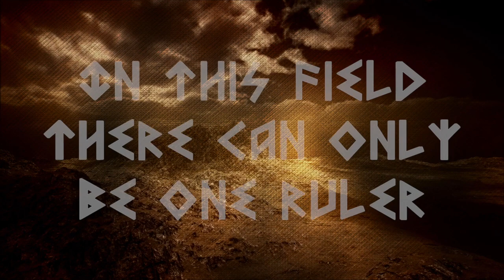WWE 2K - Universe Mode - Alternative Tour II #1 - "Let's Fight!" (212)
The second annual WWE Alternative Tour commences with major "Survival Series" tournament matches headlined by "The Bitter" Pete Dunne battling Chris Jericho. Plus, Roman Reigns provides a medical update on Rikishi and more.

00:00 - Intro
01:30 - Shinsuke Nakamura vs. Roderick Strong (Survival Series Tournament - Group A)
09:52 - WWE Champion Rusev addresses Survival Series Tournament
13:10 - Lio Rush vs. Apollo Crews (Survival Series Tournament - Group B)
23:45 - Aleister Black addresses Survivor Series and the World TV Championship
24:44 - Kofi Kingston vs. Seth Rollins (Survival Series Tournament Group B)
42:36 - Intercontinental Champion Drew McIntyre confronted by United States Champion Raymond Rowe
46:04 - Chris Jericho (w/Jake Hager) vs. Pete Dunne (Survival Series Tournament Group B)
01:01:16 - The "Private Investigator" Is Revealed
01:05:26 - Roman Reigns provides medical update on Rikishi

"GreshDigiGames" is a long standing section of the channel which produces high quality, highly edited Gaming Videos, past & present. Mainly WWE 2K Universe Mode with original commentary/voice-over provided by Joshua Gresham/Gresh
"Gresh Unleashed" is A podcast for marks by a mark be it about video games, wrestling or movie remakes we never wanted. Gresh Unleashed by Joshua Gresham is a entertainment/sports podcast mixed with some real life discussions which includes predictions, reviews, table talk and more.

//Want to be heard on Gresh Unleashed and give your opinion on a topic or ask Gresh a question? NOW YOU CAN! Click on this link (use your phone, your computer mic, etc) and shoot ya shot